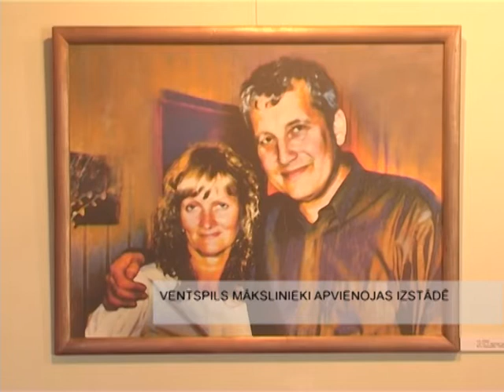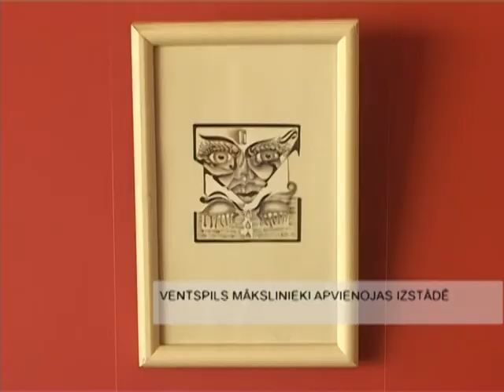Ventspils mākslinieki apvienojas izstādē